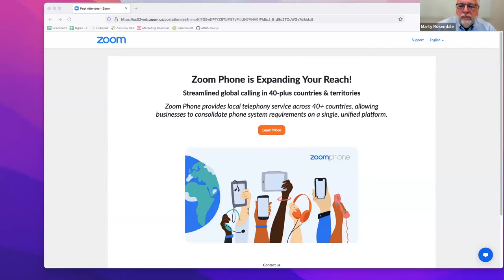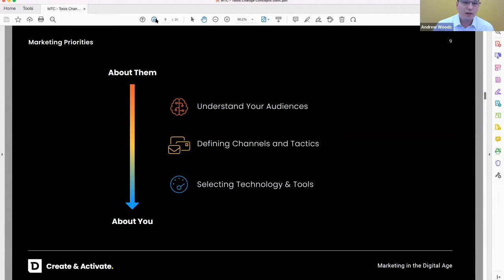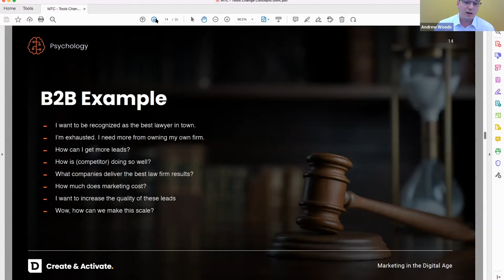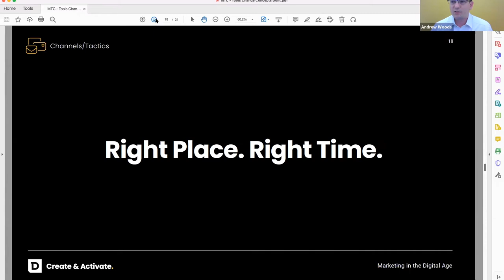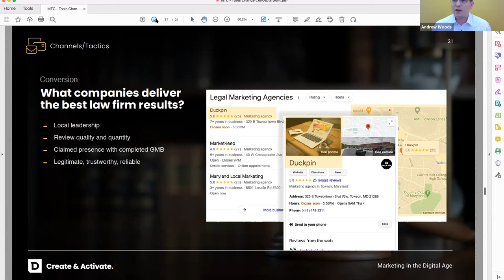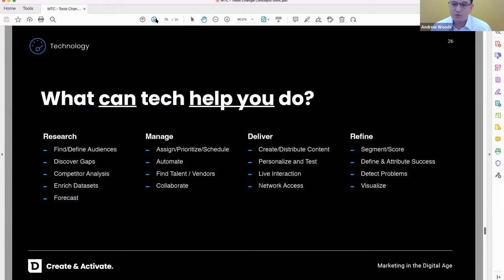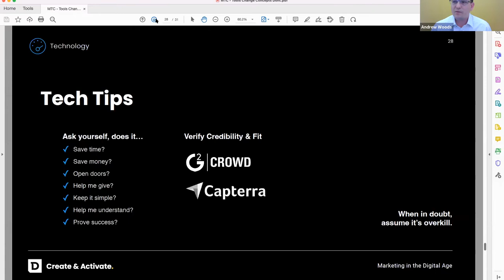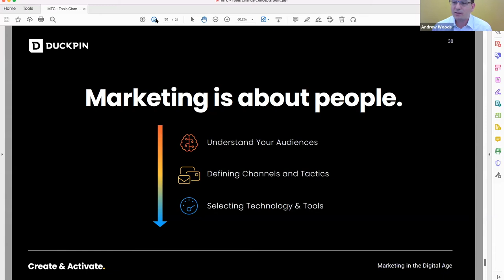Executive Insight Series - Digital Communications Strategy with Andrew Woods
In the dynamic media environment in which we live–and as the world returns to normalcy in the wake of the pandemic­–it is more important than ever for organizations to employ an integrated and diversified digital communications strategy. Andrew Woods, Founder and CEO of Duckpin, a Baltimore-based web, design, and marketing agency, shared important insights into how businesses can find success using key marketing concepts and the latest media technology. Andrew addressed both B2B and B2C marketing, and discuss how your brand can find success using various different platforms, strategies, and metrics.